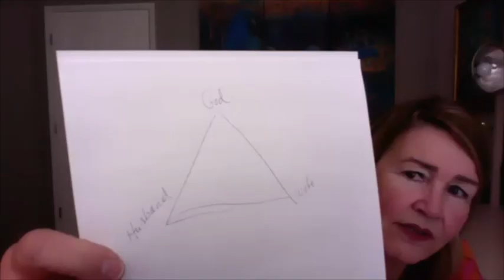Quality Conversation with Karen Wong - McGilchrist, Zamm, Marriage & Christianity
Karen has a wonderful channel where you will find many discussions on all manner of topics related to meaning